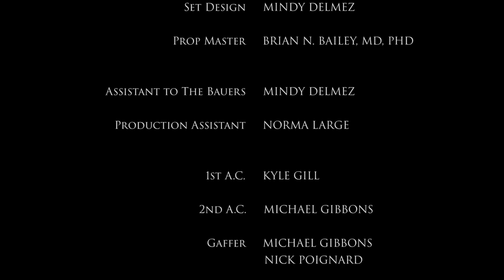Sleep Tight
S L E E P   T I G H T
(2019)

Ten-year-old Andy isn’t adjusting to his new home very well, and the silver-tongued demon living under his bed isn’t helping.

Starring:

BECKETT BAUER

FERNANDO A. SAN MIGUEL

BRADY BAUER

GIGI YOUNGBLOOD

EVAN UTZ

LOGAN SILLIMAN

JERROD D. BRITO

Produced by
JERROD D. BRITO
MINDY DELMEZ
SAMANTHA SAUNDERS

FAWN DE SANTIS

Edited by
WEST BENNETT
JERROD D. BRITO

Colorist
ALEX SCHMOKER

Original Score
MARK D’ERRICO

Makeup by
ALISIA SILLIMAN
SOPHIA MAYOTT-GUERRERO

Assistant Director
SAMANTHA SAUNDERS

Props Maaster
BRIAN N. BAILEY MD, PhD

Set Dresser / Costumer
MINDY DELMEZ

Sound Recordist
WILL ANDERSON

Sound Mixer
LINDSAY ASTIN

Foley / Sound FX
JOHNNY PERRY

Boom Operator
AARON WHITROCK

Grip
WILL ANDERSON
ANDREW OLAS

Dolly Grip
NICHOLAS POIGNARD

Gaffer
MICHAEL GIBBONS

1st Assistant Camera
KYLE GILL

Production Assistant
NORMA LARGE

Craft Services
NORMA LARGE

Based on the short play, “Sleep Tight,” written for the stage by Jerrod D. Brito